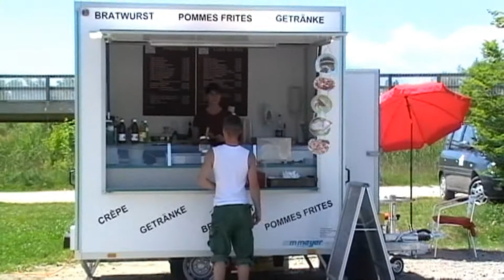Vesperli Film Crêpe.mpg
Vesperli die besten Crêpes